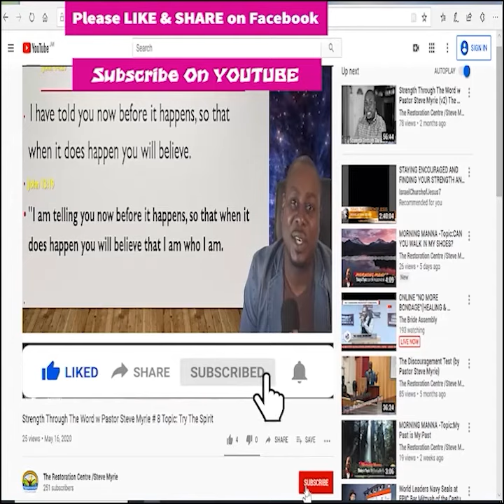Morning Manna Season 2 - Episode # 303 Topic : Keep It Simple